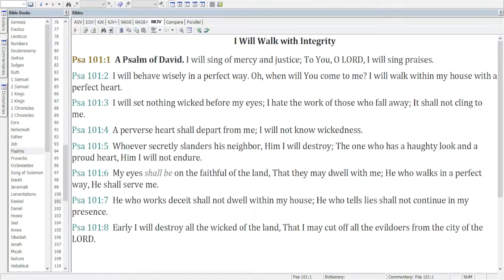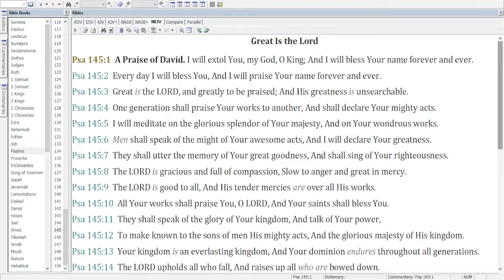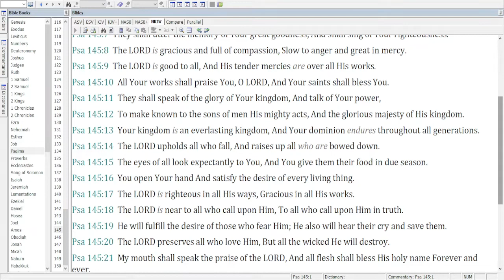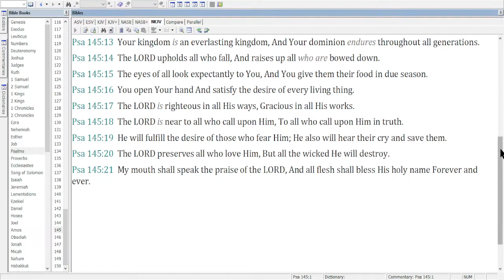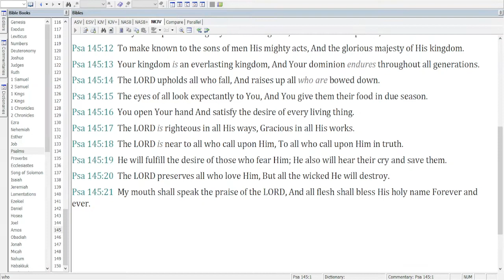May 16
Today's reading is Psalm 88, 89, 144, and 145.